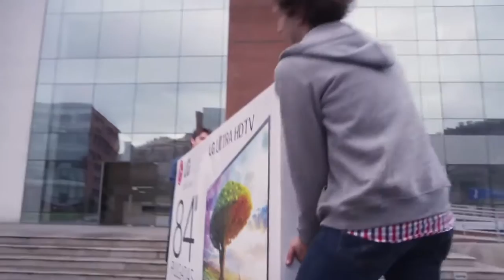What if this was in Europa.This is emazing.comedy clips,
Top commercials videos.La calle mas PELIGROSA del mundo
comedy night with kapil 14june 2014,
comedy movies,
comedy movie,
hindi comedy movies,
hd movie comedy sneak tammy bates,
best comedy movies,
comedy central,
romantic comedy,
comedy circus sony,
hd movie comedy,
list of 2013 comedy films,
melbourne gala comedy festival 2008 full,
pakistani tv drama comedy,
drama reality suggestions comedy real television,
comedy show nyc,
list of 2012 comedy films,
kapil sharma comedy nights,
drama suggestions reality tv comedy real,
comedy show ,
comedy jokes,
comedy nights,
southampton comedy,
time comedy share,
comedy movies 2013,
comedy circus ka,
crime comedy adventure,
list of 2011 comedy films,
comedy videos,
nepali comedy meri bassai 2014,
pakistani comedy,
comedy shows,
comedy hindi movies,
comedy movies 2014,
comedy circus sony ka liv manoj, comedy clips,
kapil sharma comedy night,
comedy clips,